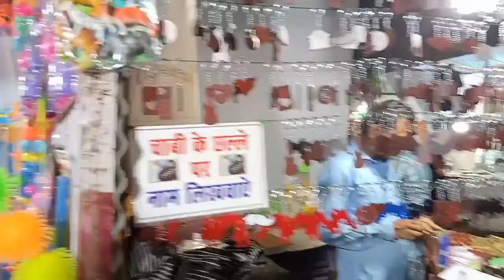Jamnagar ka Mela// Jamnagar Gujarat ka Mela kaise lagata hai 2022 !!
Jamnagar vlog
Jamnagar ka mela
Jamnagar Gujarat me mela kaise lagta hai
Jamnagar ka pilla diya
Hello friends my First vlog viral kaise kare